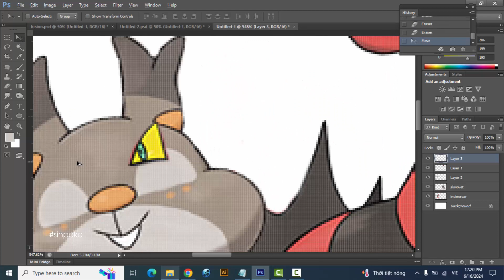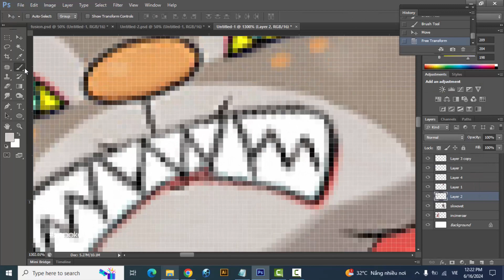Pokemon Fusion | Incineroar + Skwovet | pokemon infinite fusion